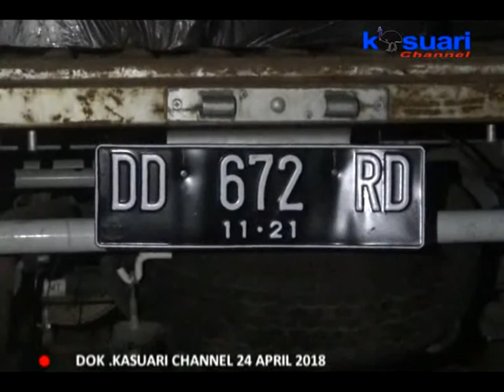03 - KASUARI NEWS - KODAM KASUARI TETAP PROSES PEMILIK MIRAS